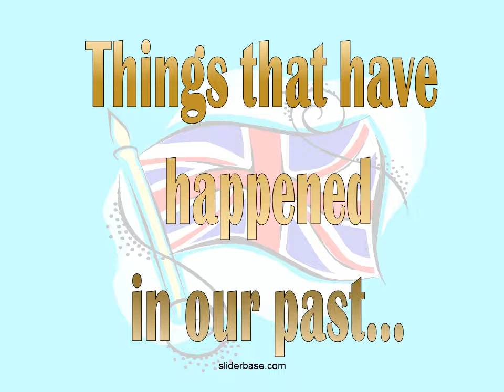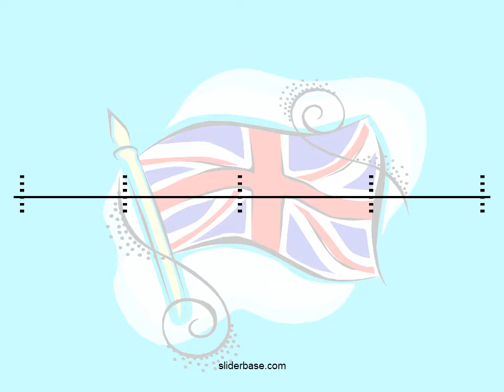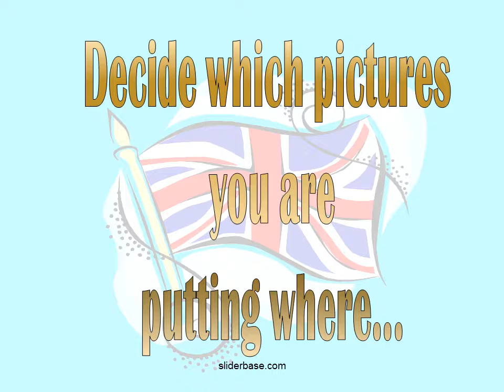British history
Things that have happened in our past...